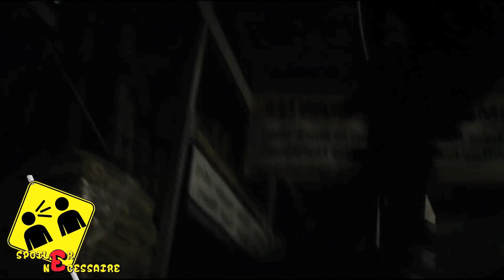Spoiler Nécessaire - Robert McCALL (EQUALIZER)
Tu as envie de voir la suite ? Mais tu n'as pas vu le premier volet. Ne t'inquiètes pas, le héros du film vient te parler ici de ces premières aventures.
Aujourd'hui, c'est Robert McCALL qui vous raconte comment il a sauvé la vie d'une jeune prostitué dans "Equalizer"